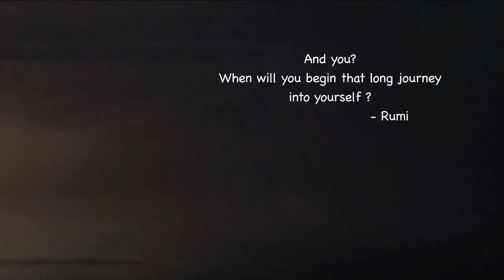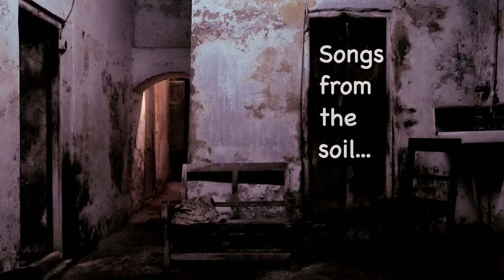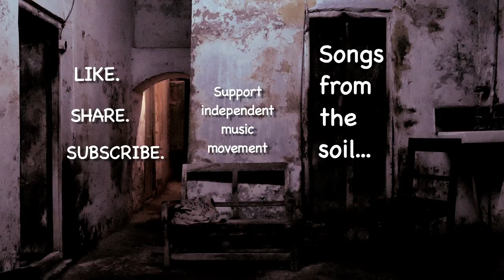Songs from the Soil | Episode 02 | Trailer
Within lies the mirror.